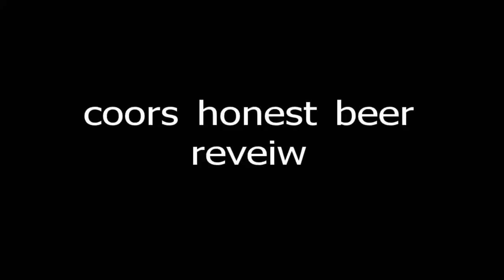coors beer reveiw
honest beeer review coors original